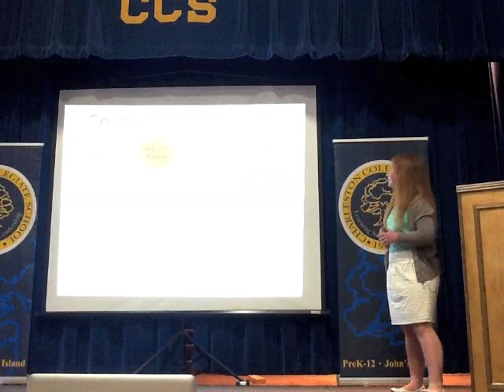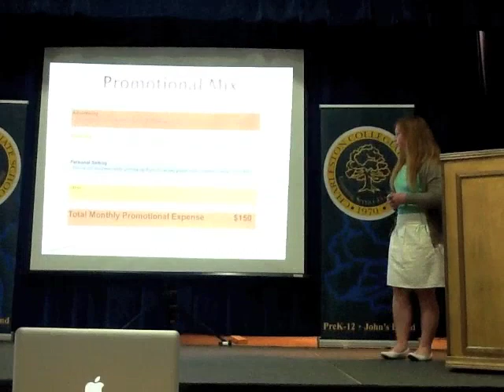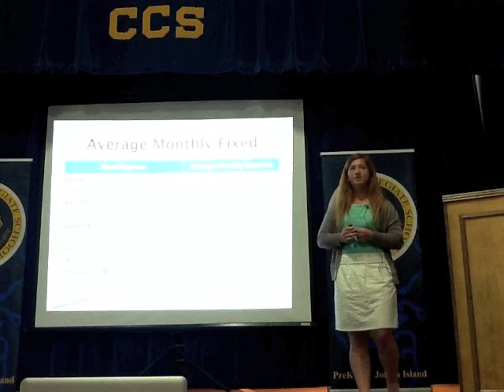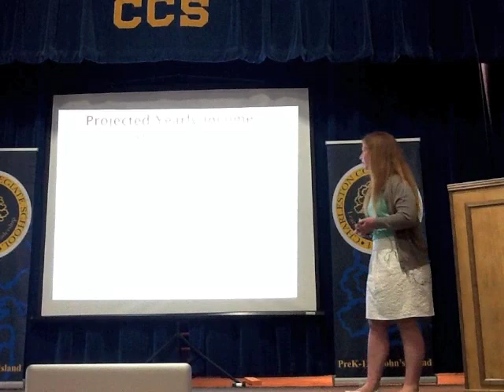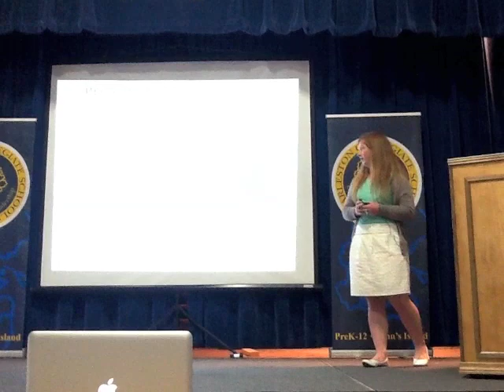Riley Steward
Entrepreneur Competition Presentations